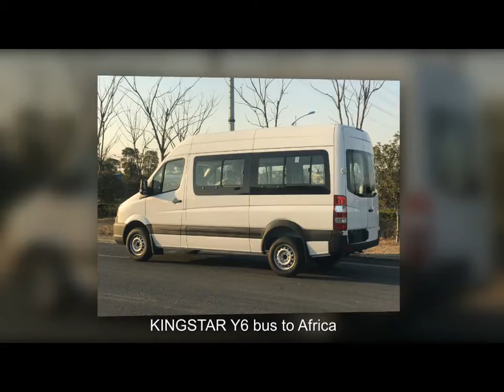7 Autobus - Autobus 16 - Short Bus - KINGSTAR Minibus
For more minibus manufacturer information, please refer to our For more details of 7 Autobus - Autobus 16 - Short Bus - KINGSTAR Minibus, please kindly refer

7 Autobus - Autobus 16 - Bus Corto - Minibús KINGSTAR

Para obtener más información sobre el fabricante del minibús, consulte nuestro sitio web Para más detalles de 7 Autobus - Autobus 16 - Bus Corto - Minibús KINGSTAR, por favor, consulte amablemente